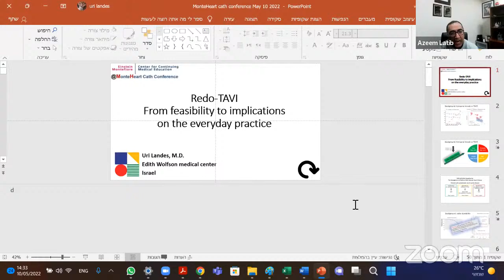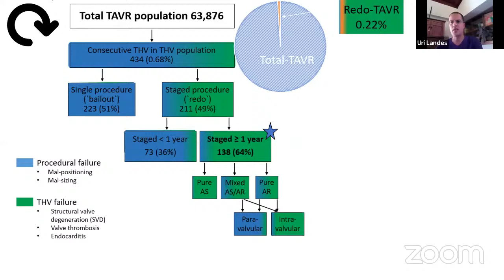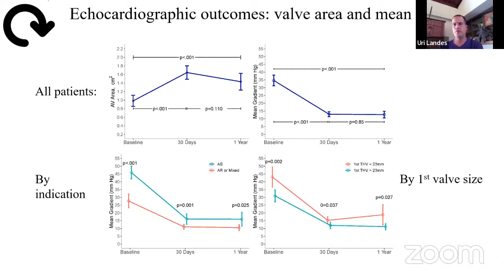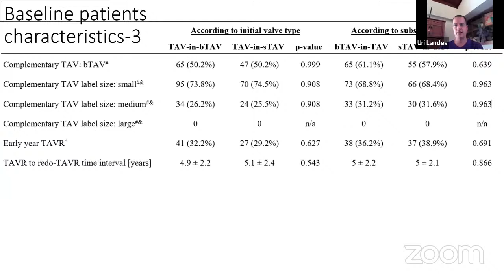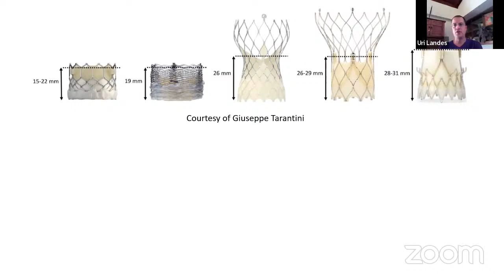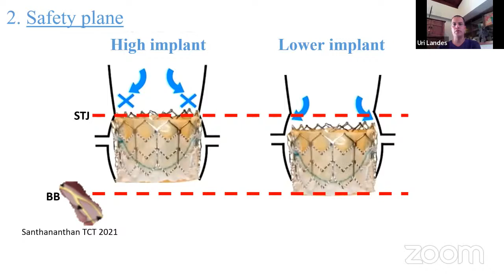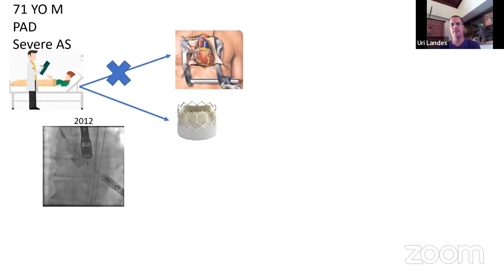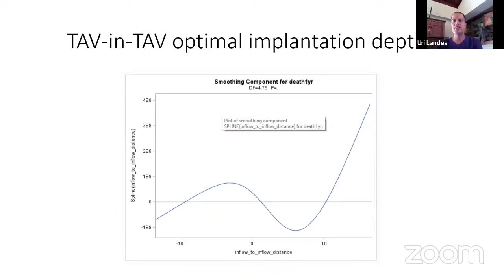Redo-TAVI, from feasibility to implications on the overall AS population, Dr. Uri Landes